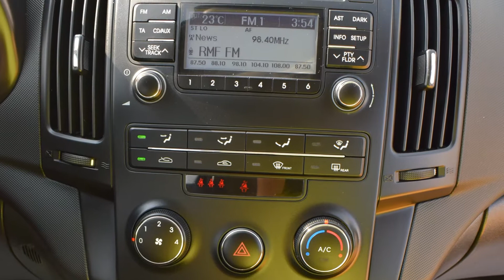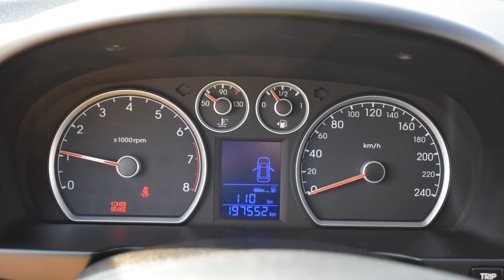Hyundai I30 CW 1.4 Benzyna 2011 rok kombi